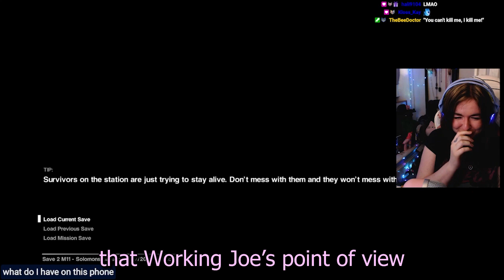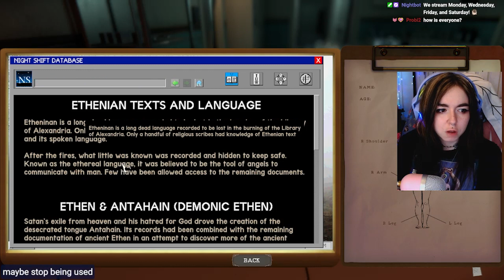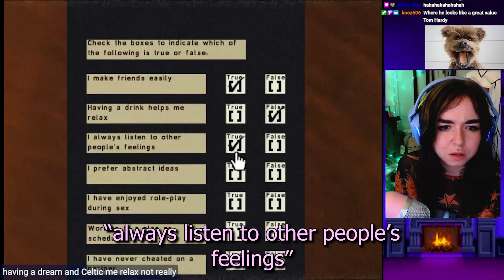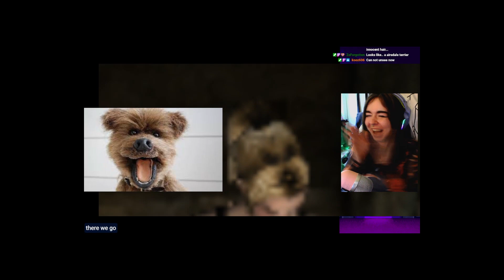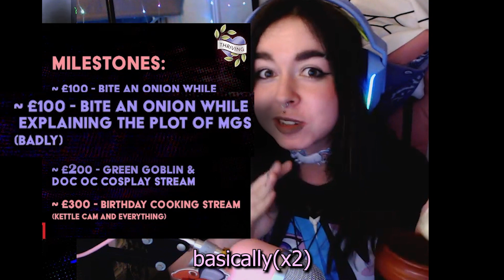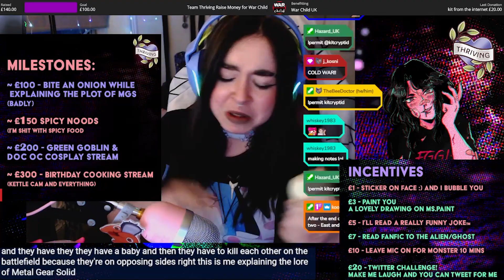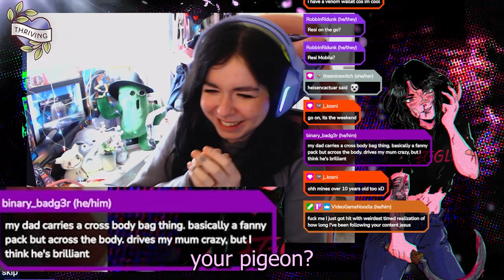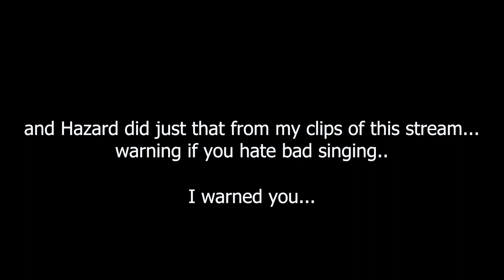Best bit of Connie Ku 2022 (CC)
wowee she finally uploaded the brb vid :) fun fact i was hella pregnant in about 80% of these clips